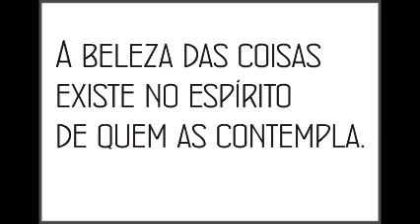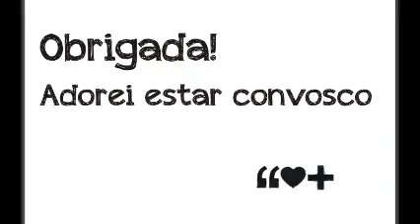Brunch Blogger´s e Amigos